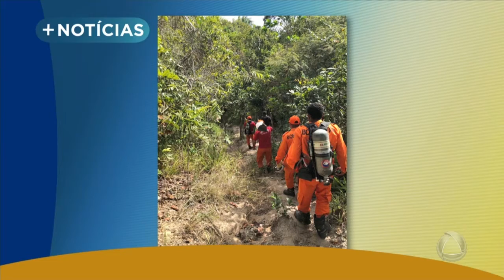Acompanhe mais notícias de Sergipe- Jornal do Estado